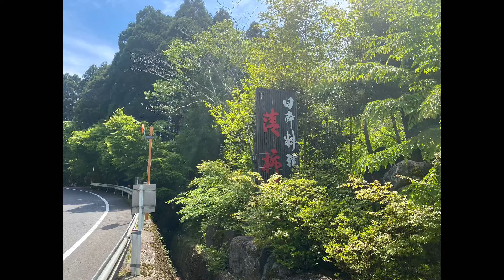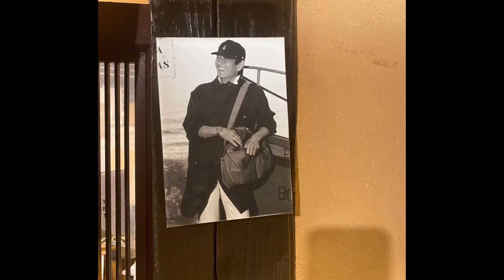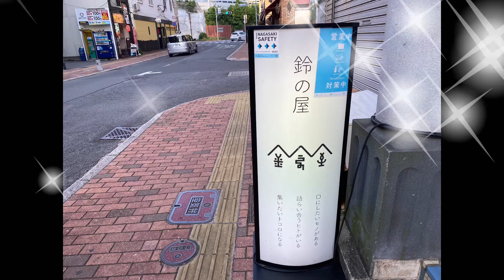日本料理【落柿】佐賀県の隠れ家 懐石・会席料理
皆さん、こんにちは、『旅かな』です。

日本料理【落柿】は、長崎県と佐賀県の間の山頂付近に、ポツンと存在する、歴史ある会席料理のお店です。

車が無いと、行き着けない場所ですが、是非、一度、おとづれてみることをお勧めします。

〒849-1314 佐賀県鹿島市大字山浦丙 3864番地

おまけで、長崎県のグルメなお店情報も付けていますので、
動画の最後まで、是非、ご確認下さい。

✳️アメブロ、Instagramでも、YouTubeに載せてない旅やグルメ情報をいろいろ載せてます。

国内は富山、長崎、長野、東京などの温泉旅館やホテル、観光情報、駅弁、お土産など。
海外はハワイ🏝、シンガポール、グアム、タイなど。
色んな情報をブログに載せてますので、皆様の旅の参考になれば嬉しいです💕

Hello everyone, my name is Tabikana.

Japanese Cuisine [Ochigaki] is a historical kaiseki restaurant located near the mountaintop between Nagasaki and Saga prefectures.

If you don't have a car, it's a place you can't go to, but I definitely recommend visiting it once.

〒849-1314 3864 Hei Yamaura, Kashima City, Saga Prefecture

As a bonus, we also include information on gourmet restaurants in Nagasaki Prefecture.
Please check it out until the end of the video.